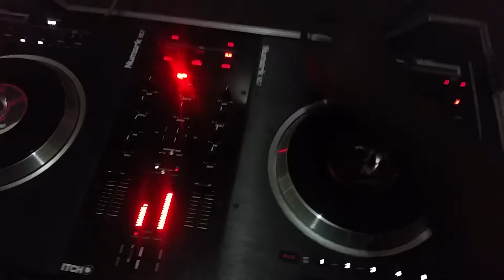Dj Lazzywizzy live in the mix Numark Ns7